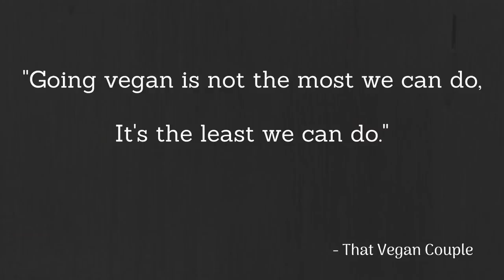I CAN'T BELIEVE WHAT MEAT EATERS SAID!